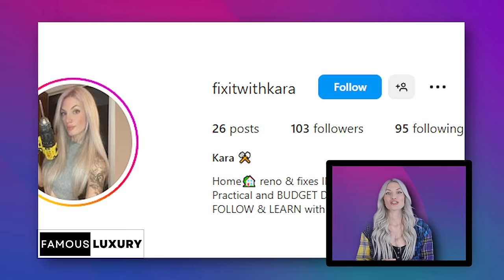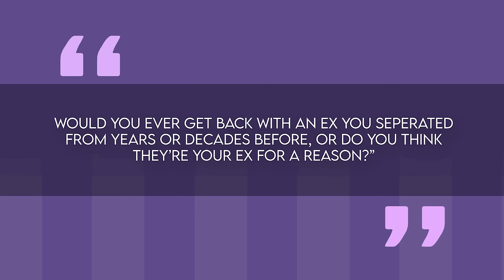Jennifer Lopez and Ben Affleck's $60M Mansion | NEW Look Inside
Inside Jennifer Lopez and Ben Affleck's breathtaking $60 million Los Angeles mansion!  From the grand entryway to the state-of-the-art amenities, discover the epitome of luxury living that defines this power couple's new chapter. But first, let's rewind to the iconic love story of Bennifer, from the early 2000s hype to the surprising comeback in 2021.

Explore the 38,000-square-foot palatial residence nestled in Wallingford Estates, Beverly Hills, where opulence meets sophistication. Walk through the sleek interiors, grand living spaces, and witness the unmatched technology that defines their new life together. With 12 bedrooms, 24 bathrooms, a movie theatre, sports facility, and more, every inch of this mansion exudes elegance.

Timecodes:
00:00 - 00:20: Introduction to Jennifer Lopez and Ben Affleck's mansion purchase.
00:21 - 01:14: Overview of the couple's real estate journey and highlights of their new mansion.
01:15 - 02:29: Rewind to the iconic love story of Bennifer, from the early 2000s to the unexpected split in 2004.
02:30 - 04:18: Life after Bennifer (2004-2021) and individual ventures of JLo and Ben.
04:19 - 05:47: The Bennifer comeback in 2021, blending families, and rediscovering love.
05:48 - 06:40: Exploration of Jlo and Ben's real estate portfolio and their palatial homes.
06:41 - 08:12: Detailed tour of the $60 million mansion, including interiors, amenities, and outdoor features.
08:13 - 09:12: Exclusive peeks inside the mansion shared by JLo, showcasing various rooms and living spaces.
09:13 - 09:46: Overview of additional perks like luxury cars and their fashion-forward choices.